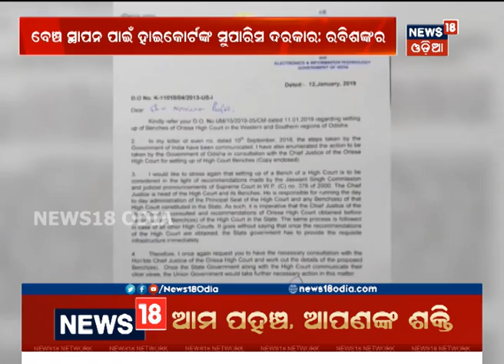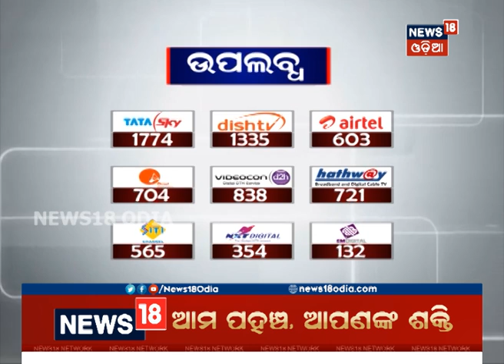Sara odisha | 7:00 PM | 14 JAN 2019 | NEWS18 ODIA